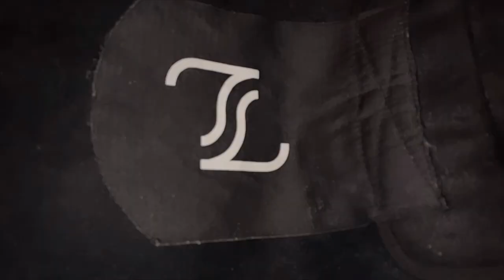SUPPLEMENTS THAT HELPED WITH MY WEIGHT LOSS, & WORKOUT TIPS.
These are the supplements that helped all throughout my weight loss journey, please let me know if you want the links of the products in my description box so i can edit them in.

i hope you guys enjoyed this video, and GOOD LUCK on your JOURNEY!